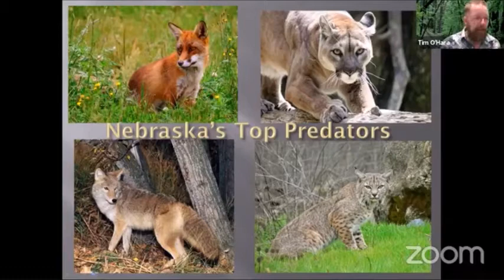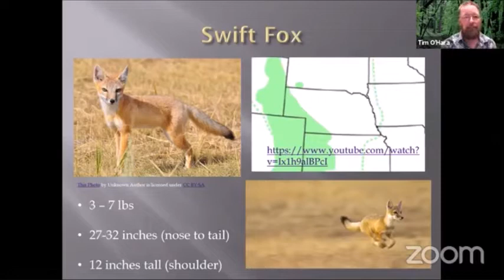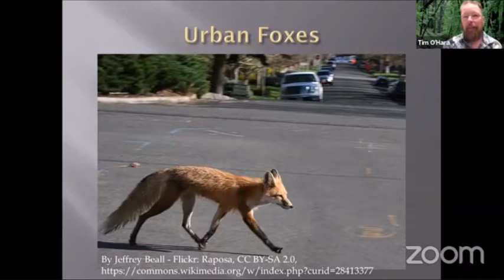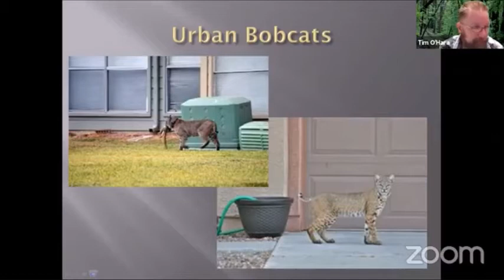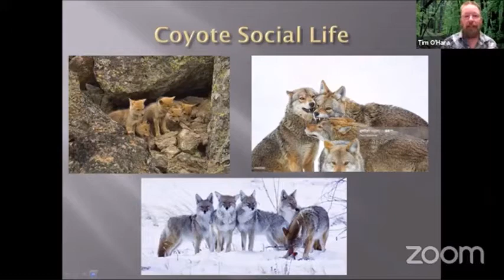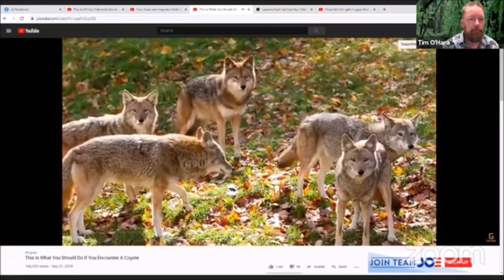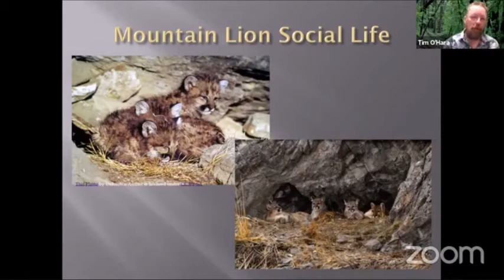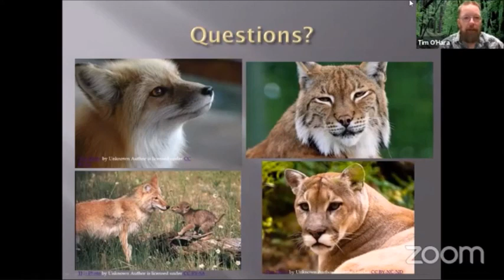Understanding Nature: Nebraska's Top Predators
Who are the top (mammalian) predators of Nebraska and where do they live?

This hour-long video takes a closer look at the fox, bobcat, coyote and mountain lion!